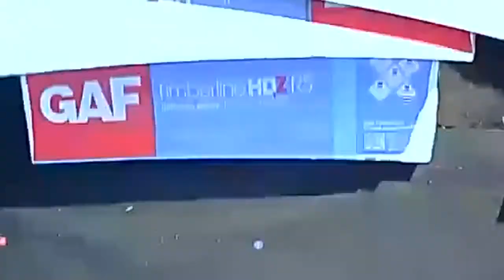MIS PRIMERAS TOMAS CON UN DRON FALLAMOS EN EL INTENTO